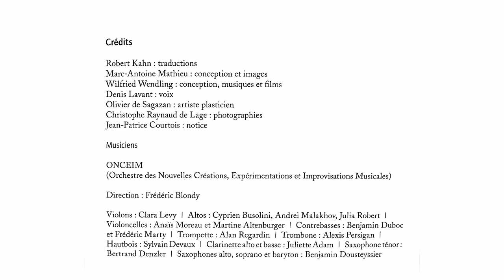KAFKA - FICHES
ROBERT KAHN - DENIS LAVANT - MARC-ANTOINE MATHIEU - WILFRIED WENDLING

À l’occasion des 100 ans de la disparition de l’auteur Franz Kafka, la maison Nous, éditeur des nouvelles traductions de Robert Khan, et La Muse en Circuit proposent un livre musical et visuel, démultipliant et amplifiant l’œuvre éminemment politique de Kafka et son univers aussi absurde qu’actuel. ‘Fiches’ est à la fois un livre musical, un coffret-livre, un objet-ovni, fruit d’un laboratoire et d’une collaboration artistique à la fois littéraire, musicale et visuelle.

Composé de fiches-papier, il comprend une traduction inédite des "Fiches de Zürau" de Kafka par Robert Kahn, deux séries de dessins de Marc-Antoine Mathieu et des fiches avec QR codes renvoyant à des lectures par Denis Lavant de multiples textes de Kafka dans la traduction de Robert Kahn, et à des créations musicales et vidéo de Wilfried Wendling.
CREDITS
Robert Kahn : traductions
Marc-Antoine Mathieu : conception et images
Wilfried Wendling : conception, musiques et films
Denis Lavant : voix
Olivier de Sagazan : artiste plasticien
Christophe Raynaud de Lage : photographies

Musiciens :
ONCEIM
Direction : Frédéric Blondy
- violons : Clara Levy
- altos : Cyprien Busolini, Andrei Malakhov, Julia Robert
- violoncelles : Anaïs Moreau et Martine Altenburger
- contrebasses : Benjamin Duboc et Frédéric Marty
- trompette : Alan Regardin
- trombone : Alexis Persigan
- hautbois : Sylvain Devaux
- clarinette alto et basse : Juliette Adam
- saxophone ténor : Bertrand Denzler
- saxophones alto, soprano et ou baryton : Benjamin Dousteyssier

Percussions de Strasbourg
Minh-Tâm Nguyen, Thibaut Weber, Emil Kuyumcuyan et Alexandre Esperet.

Olivier Aude : guitares électriques
Hélène Breschand : harpe
Isabelle Duthoit : chant et clarinette
Flora Duverger : batterie, vibraphone et marimba

Camille Lézer
Franck Gelie

Captation vidéo
Selim Martin

Production, Administration, Communication
Camille Bulan
Aurelie Mydlarz
Margaux Guérin
Nora Meyer
Hala Ghosn

© coédition Nous/La Muse en Circuit – CNCM